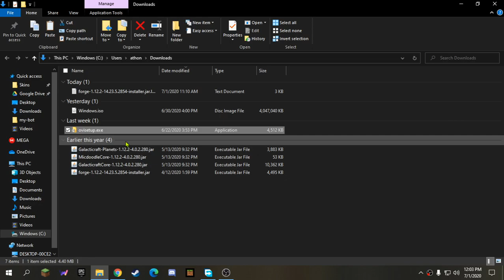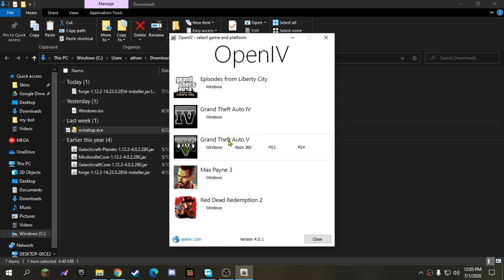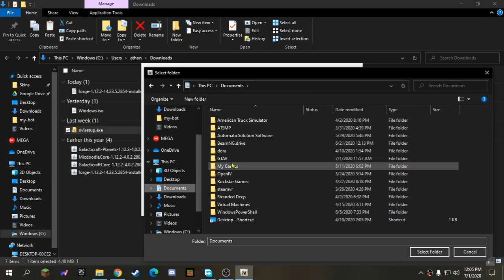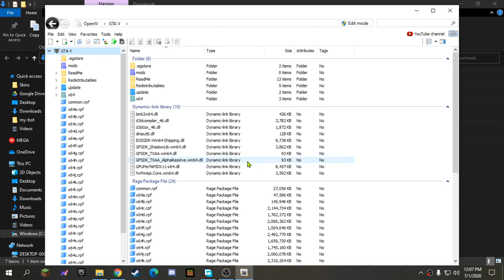(Tutorial) How to Install OPEN IV for GTA 5 (Latest)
in this video, it will show you how to install OPEN IV for GTA 5 with easy steps
DOWNLOADS
Tags (ignore)
openiv,
openiv install,
openiv mods,
openiv 4.0,
open ivana alawi,
openiv gta 4,
openiv tutorial,
openiv ps4,
open iv in gta 5,
openiv epic games,
openiv asi,
openiv asi manager not working,
openiv add car,
openiv application error,
openiv asi loader,
openiv asi update,
openiv addonpeds,
openiv asi manager,
openiv backup,
openiv benzo,
openiv backup files,
openiv blender,
openiv ban,
how to open iv bottle,
ivan b open hearted,
openiv car,
openiv camera,
openiv crashing,
openiv car mods,
openiv controls,
openiv car packs,
openiv crack,
como instalar openiv,
openiv download,
openiv download for pc,
openiv down,
open iv download for gta 5,
open iv download offline,
open iv download offline installer,
cara download openiv,
open iv pc download,
bon iver open d,
openiv error,
open iv els,
openiv encryption_key.bin,
openiv extract,
open iv error code cvf-001,
open iv edit xml,
openiv edit,
openiv fivem,
openiv for gta 5,
openiv for epic games,
openiv fatal error,
openiv fix,
openiv for gta v,
openiv file location,
open iv full download,
openiv gta 5,
open iv guide,
openiv gta iv,
openiv gta v mods,
openiv gta 5 mods,
openiv gta sa,
openiv gta online,
openiv how to install mods,
open iv has stopped working,
openiv how to uninstall packages,
openiv how to make mods folder,
openiv how to replace files,
openiv how to install cars,
openiv how to uninstall mods,
openiv how to use,
openiv install mods,
open iv in gta 5 hindi,
openiv installation failed,
openiv install tutorial,
openiv install asi,
openiv install cars,
criminal justice openiv,
iv jay open mic,
openiv jak używać,
jak pobrać openiv,
openiv keeps crashing,
openiv kaldırma,
openiv nasıl kurulur,
kako skinuti openiv,
kako instalirati openiv,
open iv line,
openiv lspdfr,
openiv liberty city,
openiv liberty city in gta v,
openiv location,
openiv linux,
openiv local version,
openiv latest version,
openiv mod menu,
openiv mods folder,
openiv model viewer,
openiv mod manager,
openiv mac,
openiv mods folder empty,
openiv menyoo,
openiv not working,
openiv not installing,
openiv not working gta 5,
openiv no mods folder,
openiv no launcher,
openiv nothing in mods folder,
openiv not saving,
openiv no rebuild option,
openiv offline,
openiv offline installer,
openiv offline installer download,
openiv old version,
open iv offline setup download,
open iv offline setup,
open iv offline install,
como usar o openiv,
como desinstalar o openiv,
openiv ps3,
openiv para gta v,
openiv problem,
openiv package,
openiv package installer,
openiv protected model geometry is locked,
que es openiv,
openiv rdr2,
openiv replace it,
openiv rebuild,
openiv red dead,
openiv red dead 2,
openiv replace file,
open iv rar file,
openiv remove mods,
openiv setup,
openiv scripts folder,
openiv scripthook,
openiv shutdown,
openiv steam,
openiv system error,
openiv safe,
openiv steam gta v,
openiv texture,
openiv trainer,
openiv texture editor,
openiv tool,
openiv text editor,
how to open iv cannula,
open iv use,
openiv update,
openiv uninstall mods,
openiv uninstall,
openiv uninstall oiv,
openiv unable to add files,
openiv uninstall package,
openiv update.rpf,
openiv vehicle.meta,
openiv virus,
openiv vehicle location,
openiv vice city,
openiv vs scripthook,
openiv vehicles,
opengl version 3.2,
openiv vs mod manager,
gta v openiv,
gta v openiv tutorial,
gta v openiv car mods,
gta v openiv mods folder,
gta v openiv uninstall mods,
mod gta v openiv,
gta v openiv 4.0,
gta v openiv epic games,
openiv wont let me drag and drop,
openiv won't install,
openiv without internet,
openiv with fivem,
openiv windows 10,
openiv without gta v,
openiv windows 7 64 bit,
how does opencv work,
openiv xbox 360,
openiv xbox one,
openiv xml syntax,
openiv xml to ymap,
openiv xml edit,
openiv ytd,
openiv youtube,
open iv mod yükleme,
openiv zip download,
openiv zip,
openiv zurücksetzen,
jak zainstalowac openiv,
openiv 0xc00007b,
openiv 0.9.2,
openiv error 0xc00007b,
openiv error 0xc00005,
openiv error 0xc00005b,
openiv erro 0xc00007b,
openiv 3.2,
openiv 3.1,
openiv 2020,
openiv 2.9 offline installer download,
openiv 2.9.2,
openiv 2.8,
openiv 2.6 with api loader,
openiv 2.6,
openiv 2.9 1 offline installer,
openiv 2.9.2 offline installer,
rdr2 openiv,
openiv 3.0,
open iv 3.1 offline install,
openiv 4,
openiv 4.0 gta 5,
openiv 4.0.1,
openiv 4.0 error,
open iv 4.0 offline installer,
gta 4 openiv,
gta 4 openiv tutorial,
gta 4 openiv download,
openiv gta 4 cars,
openiv 4.0 gta 4,
openiv,
gta 5,
gta, pleasesub